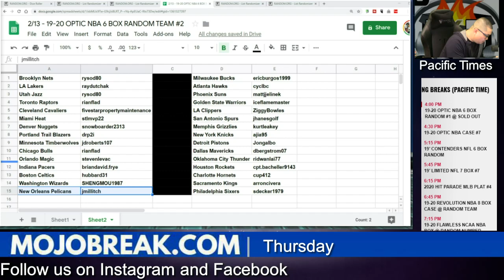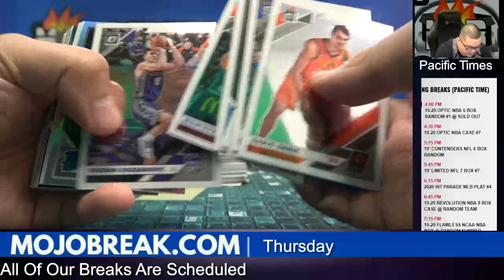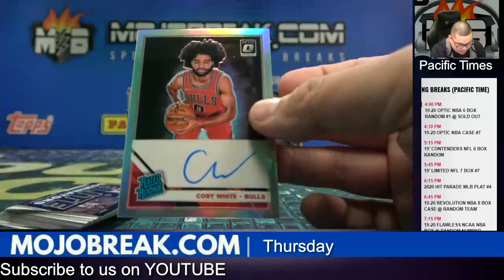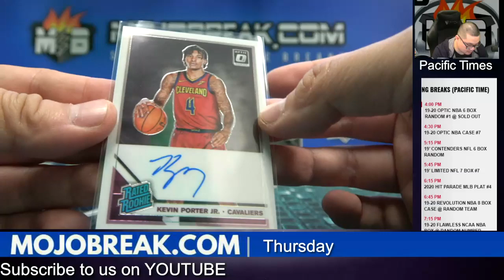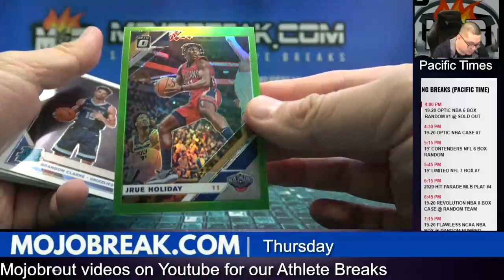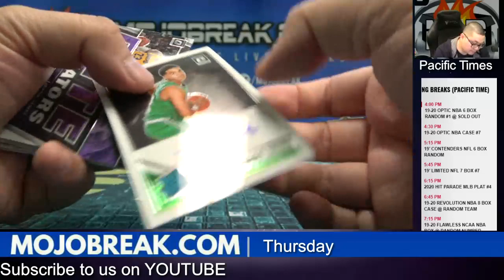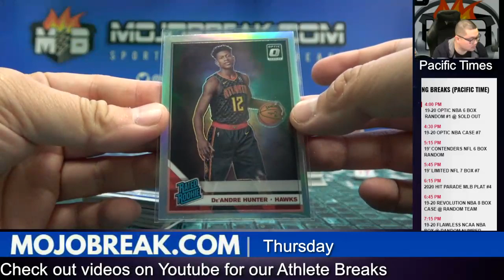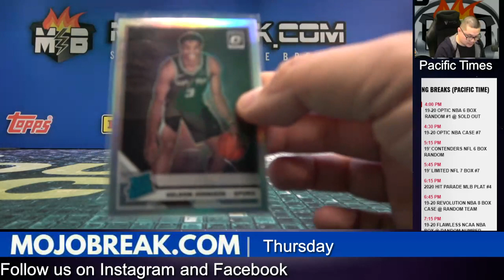Random Team #2 - 2019-20 NBA Optic 6 Box Break - 02.13.20